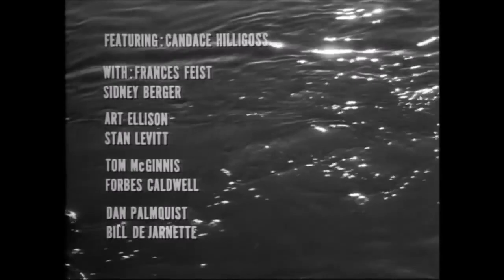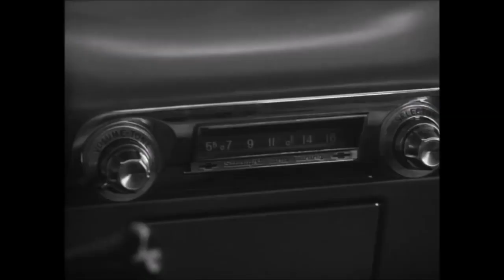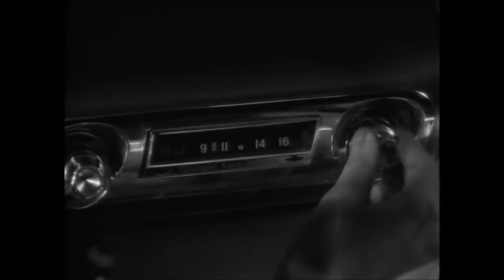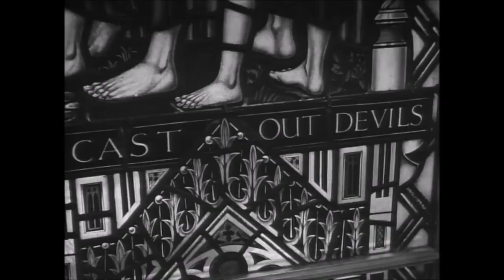Carnival of Souls (1962) | Full Movie-Horror. Main Actor: Candace Hilligoss, Director: Herk Harvey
Carnival of Souls is a 1962 American psychological horror film, produced and directed by Herk Harvey and written by John Clifford from a story by Clifford and Harvey, and starring Candace Hilligoss. Its plot follows Mary Henry, a young woman whose life is disturbed after a car accident. She relocates to a new city, where she finds herself unable to assimilate with the locals, and becomes drawn to the pavilion of an abandoned carnival. Director Harvey also appears in the film as a ghoulish stranger who stalks her throughout. The film is set to an organ score by Gene Moore.

Carnival of Souls is a rather effective horror film made for a tiny budget of just $33,000. The film was shot guerilla-style to save on money and to up production values. The film was not successful upon release and the director, Herk Harvey, never made another film.

Despite the poor initial following, Carnival of Souls has gone on to amass a stronger following and has even been cited as a source of inspiration for both George A. Romero and David Lynch.